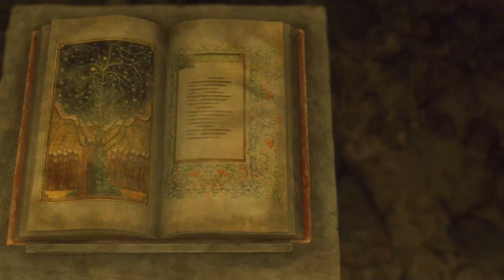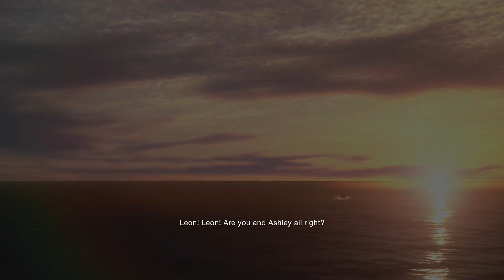Resident Evil 4 Remake - ตอนจบ